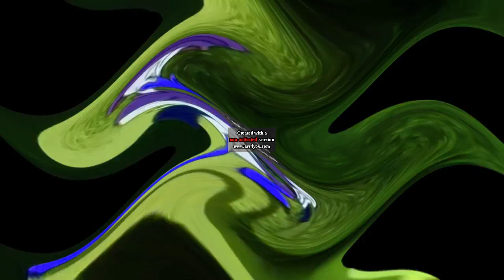Mathmagic Land Opposite Color Effects Exo^2